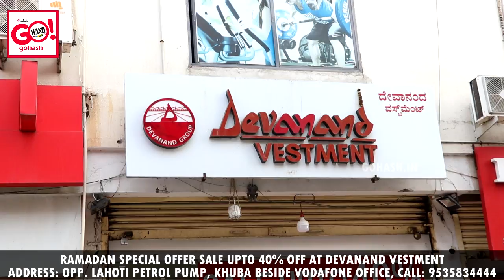RAMADAN SPECIAL OFFER SALE UPTO 40% OFF AT DEVANAND VESTMENT